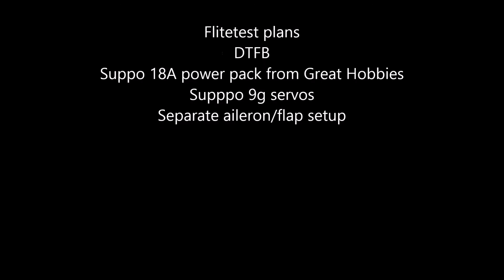FT Bushwacker Maiden Flight!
FT Bushwacker scratchbuilt from Flitetest's excellent free plans. Parts and hardware sourced from Great Hobbies and DTFB from Dollar Tree.

This is my first FT build and so far I am pleased with their design. It is easy to follow and their build videos and guides are phenomenal. I would highly recommend Flitetest plans and Speedbuild Kits to anyone interested in RC flying.

The first crash landing resulted in a disconnected battery plug plug it in again and back up in the air to explore the more touchy aspects of high rates.

Next up is to put floats on it and waterproof it for water sorties.

Special thanks to my sister for the camera work.